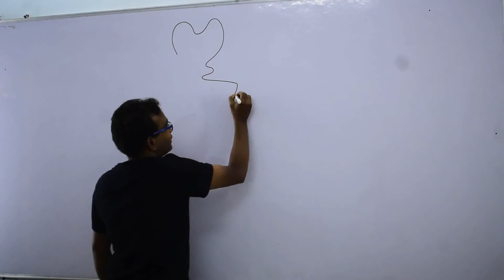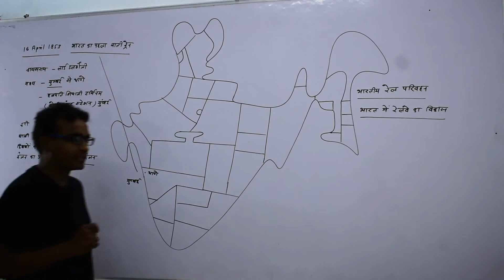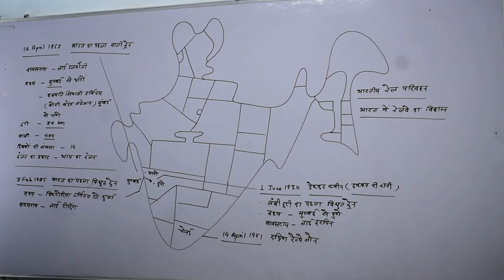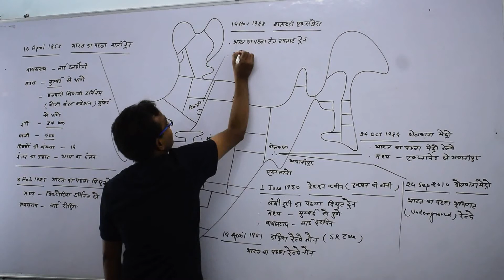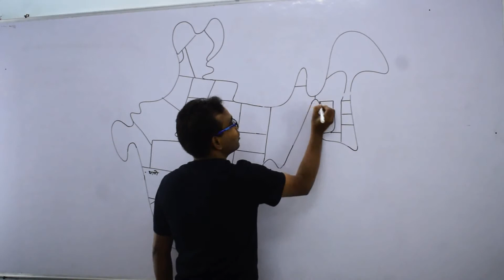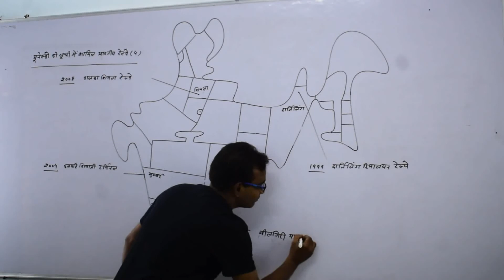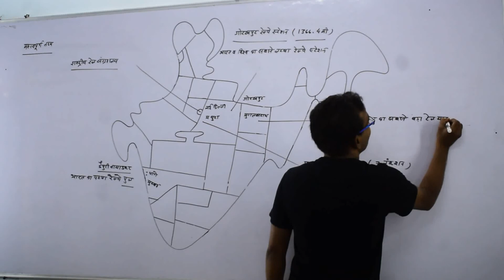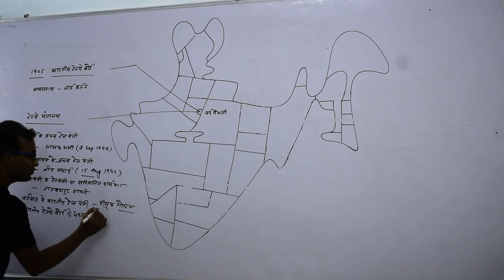भारत में परिवहन (PART 6) | Transportation in India | भारत का भूगोल | INDIAN GEOGRAPHY | RAKESH SAO